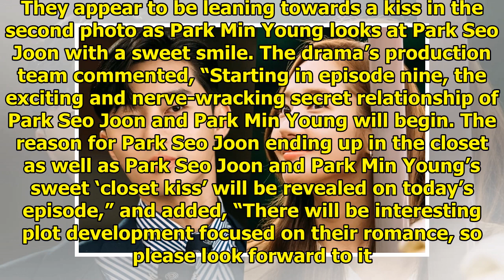Park Seo Joon And Park Min Young Heat Up The Romance In "What's Wrong With Secretary Kim"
Display. Sharethrough. Soompi.1x1 “What’s Wrong with Secretary Kim” has released exciting new stills...